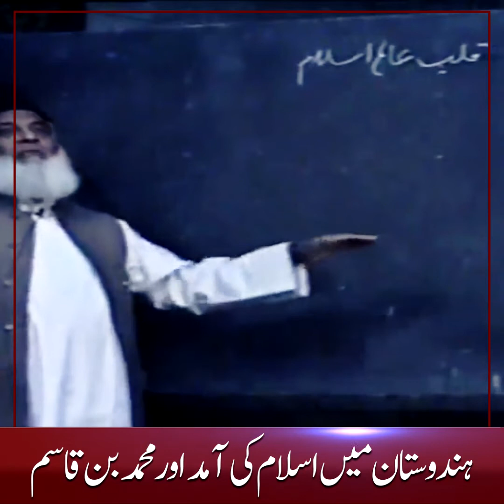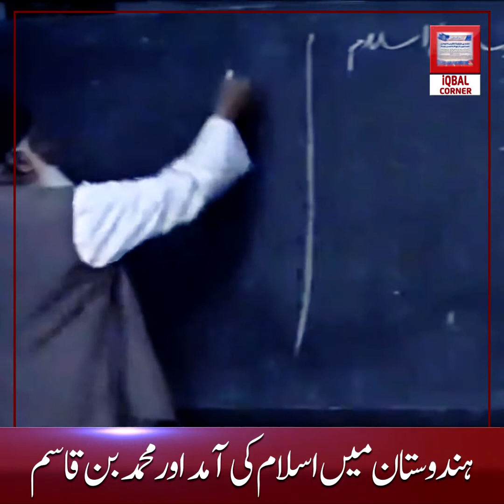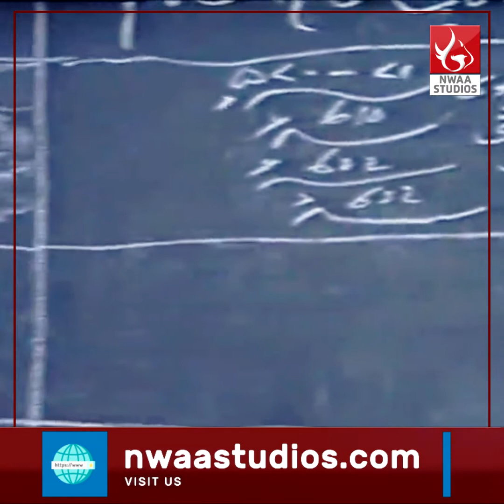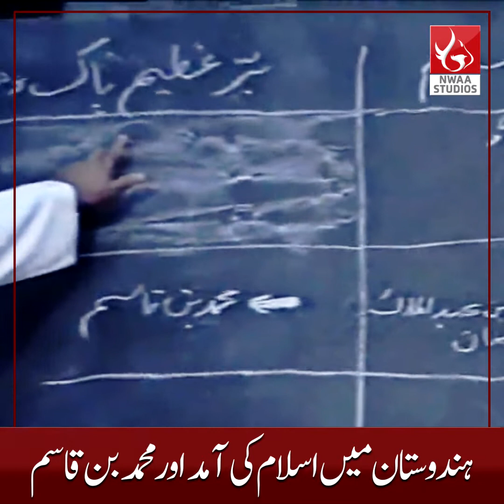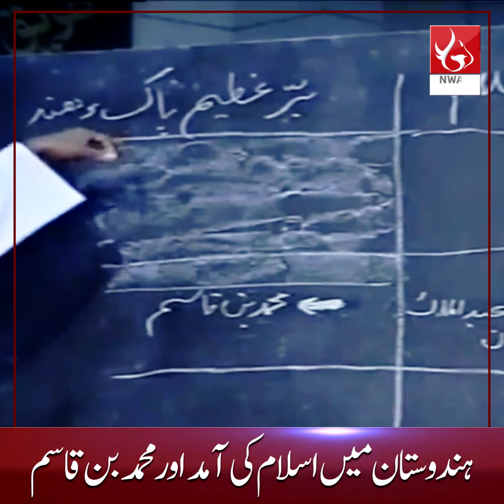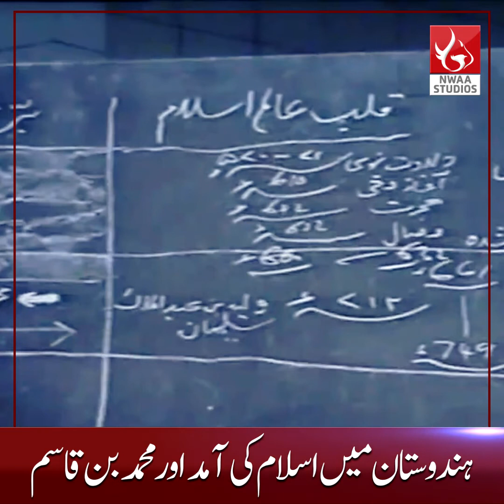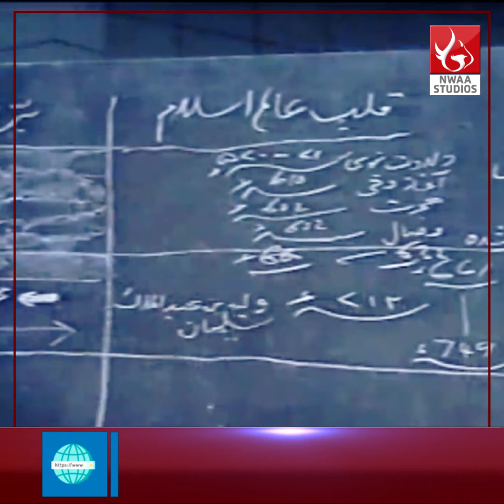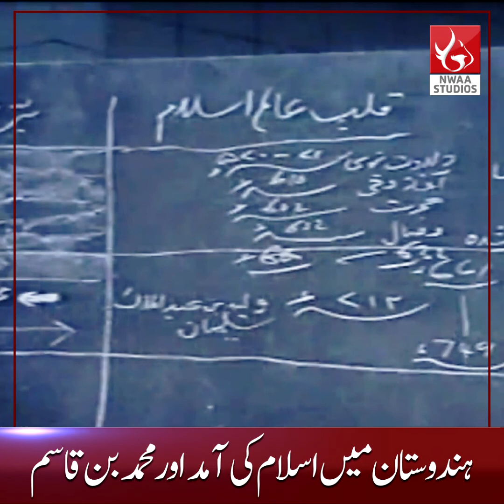Hindustan Me Islam Ki Aamad Aur Muhammad Bin Qasim | Dr Israr Ahmed | Short Clip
Short Clip: Hindustan Me Islam Ki Aamad Aur Muhammad Bin Qasim Dr Israr Ahmed
Dr. Israr Ahmed Islamic Lectures is the collection of lecture/talks of Dr. Israr Ahmed, a famous scholar and Ex-president of Jamaat-e-Islami Hind. It contains his different lecture series on topics relating to Islam (Humanities or Tasawwuf), Life, Religion, Culture and Modern Issues. Dr. Israr further explains that Islam is not only a way of life for Muslims but it's for entire humanity including Muslim, Non Muslim both men and woman. Islam teaches us to do good and do bad for our own good! It teaches us to accept truth no matter where it comes from.